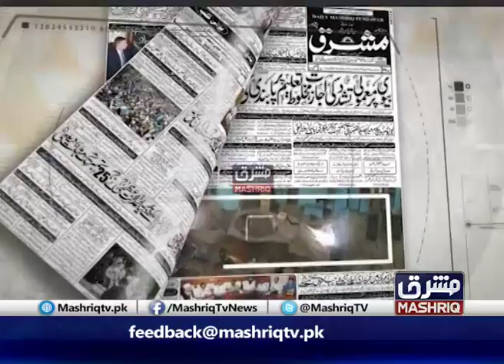Pa Khabar Yo Nazar | 25th-July-2019 | Mashriq TV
Hosted By : Zakia Khan and Analyst Muhammad Irshad